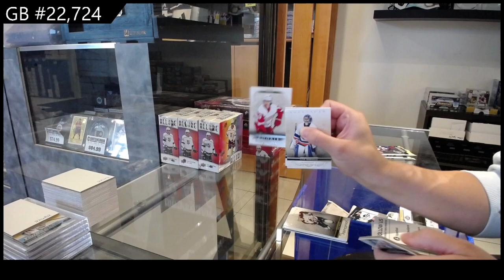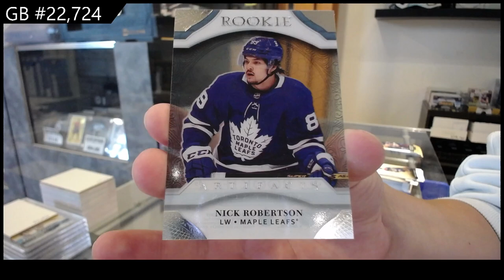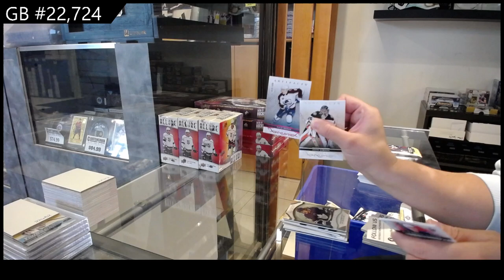2021-22 Upper Deck Artifacts Hockey 2 Box Break - CNC GB #22,724